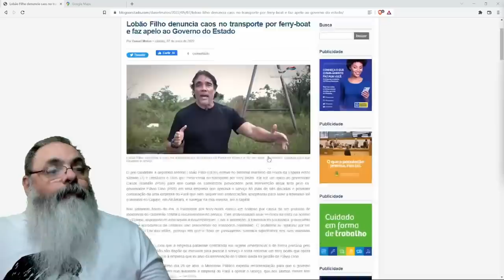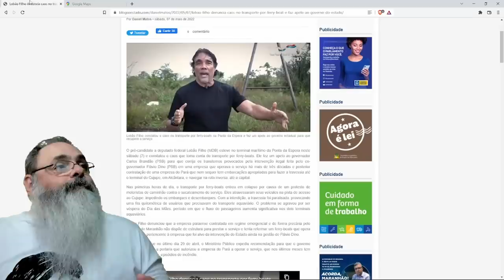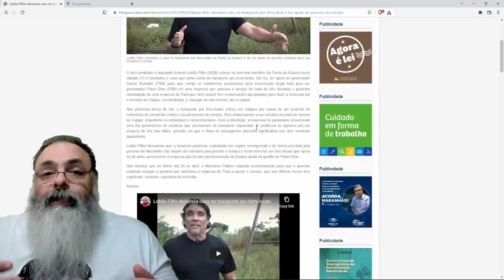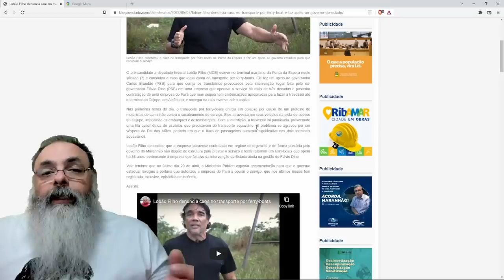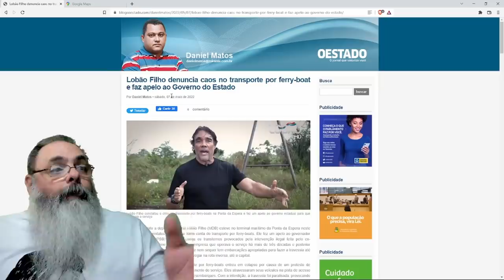FLÁVIO DINO resolve mudar Ferry Boat de São Luiz e, lógico, COMUNISMO NÃO FUNCIONA